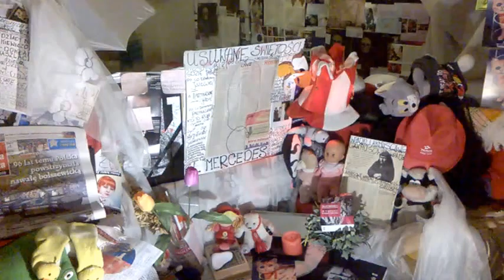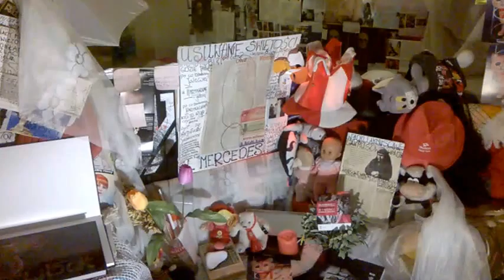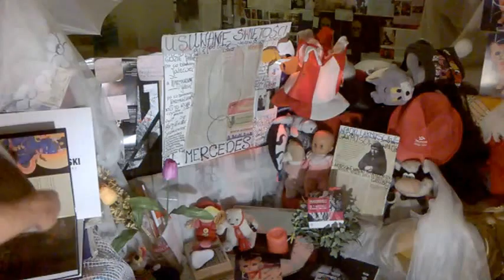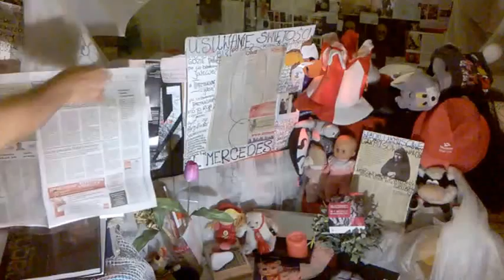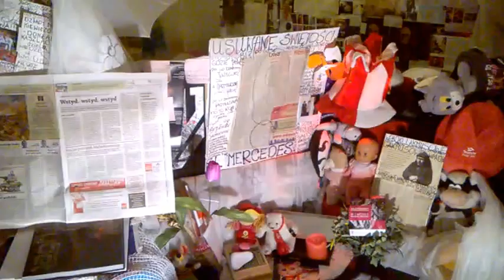DAMY RADĘ,GDY MAZUR ZA DORADZANIE NA STRONĘ PEPICZKÓW PRZEPĘDZIMY I PO LICHWIE!!!